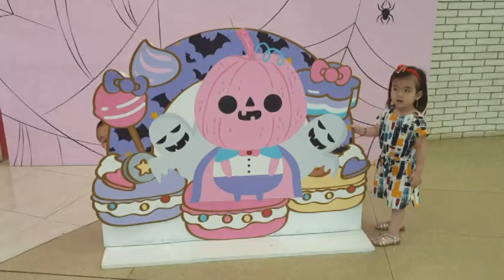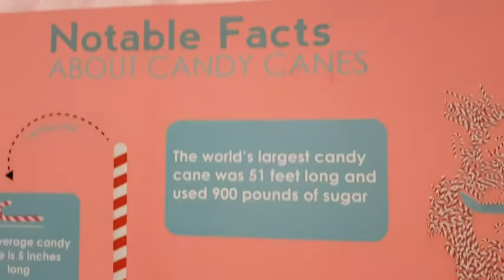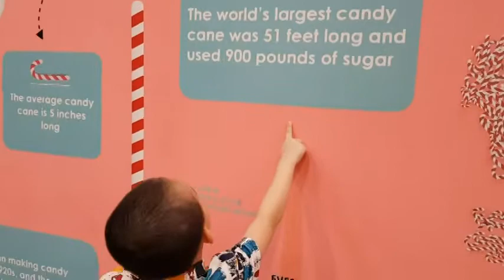Dessert Museum Part 1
Donut Room, Marshmallow Room and Candy Cane Room in Part 1. The Dessert Museum is so much fun!!! Music